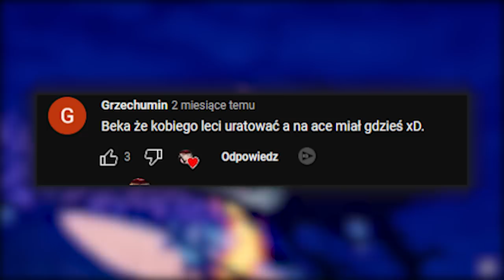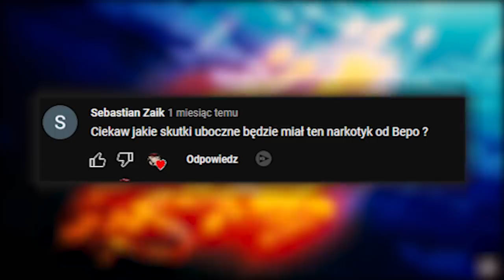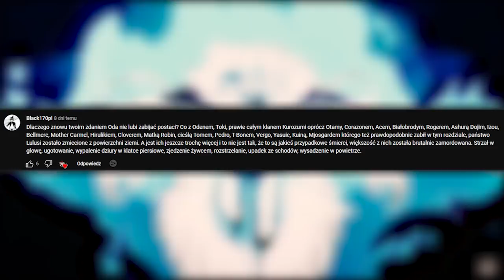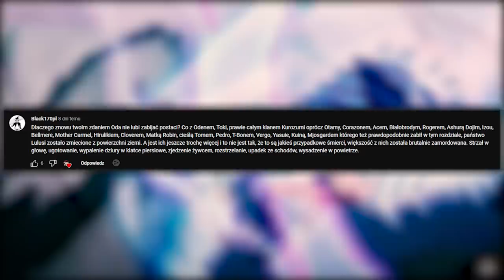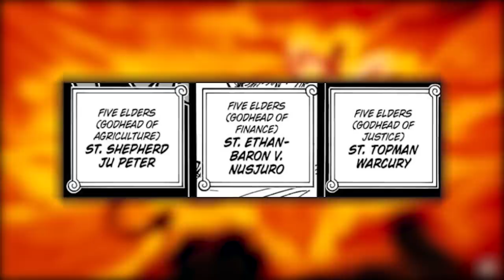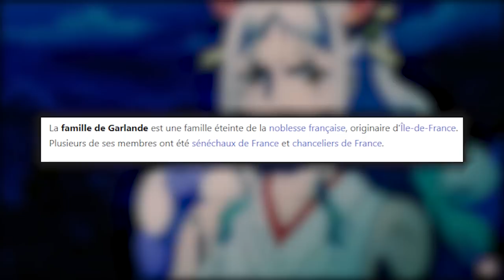IMIONA GOROSEI (SPIN OFF #10)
SCENARIUSZ: KAPELUSZNIK & DESTHER
MONTAŻ: KAPELUSZNIK
NARRACJA: KAPELUSZNIK
TWÓRCA MINIATURKI: KAPELUSZNIK

SPIS:

0:00 - 0:29 WSTĘP
0:29 - 2:43 TEMAT 1: COBY CZY ACE? JAKA RÓŻNICA
2:43 - 3:33 TEAMT 2: CO Z LAWEM I KIDEM?
3:33 - 4:04TEMAT 3: CZY CZŁOWIEK Z BLIZNĄ TO DRAGON?
4:04 - 4:19 TEMAT 4: NARKOTYK BEPO
4:19 - 5:50 TEAMT 5: BOSCY RYCERZE - KONTROWERSJE
5:50 - 7:13 TEAMT 6: ŚMIERCI W ONE PIECE
7:13 - 7:43 DWIE CIEKAWOSTKI
7:43 - 13:18 TEAMT 7: IMIONA GOROSEI
13:18 - 14:41 TEMAT 8: FIGARLAND GARLING
14:41 - 15:47 TEMAT 9: BOMBA ATOMOWA